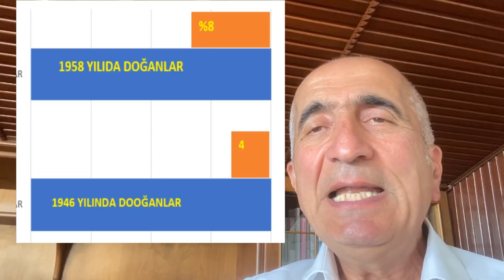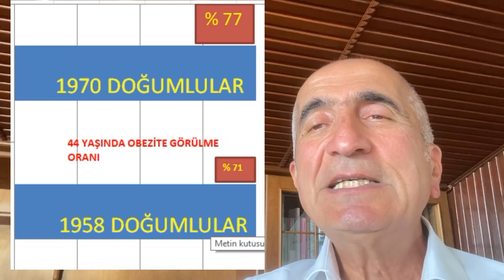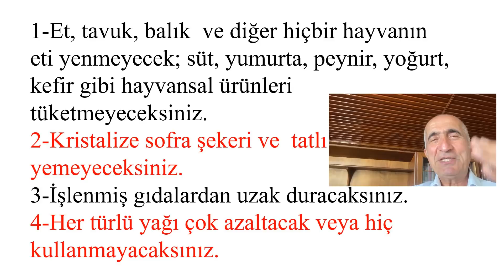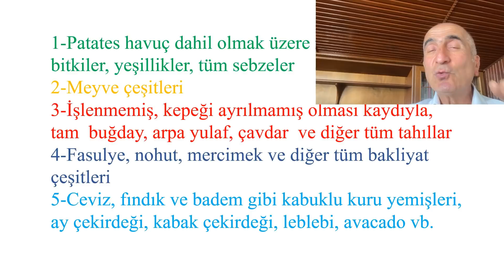DAHA UZUN YAŞIYORUZ, DAHA ÇOK HASTA OLUYORUZ